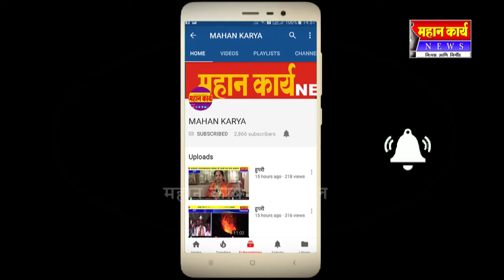समाज उन्नतीसाठी प्रबोधनाची गरज ; ऍड. ब्रिजेश शास्त्री याचे प्रतिपादन